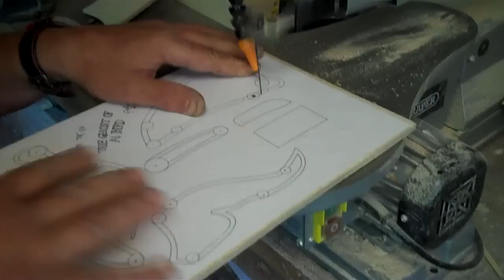How to Make an automata bird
How I made a bird automaton using drawing supplied by Ralph Steadman for 'The Ghosts of Gone Birds exhibition